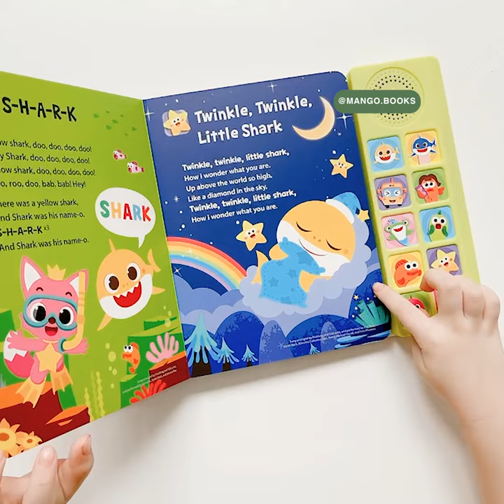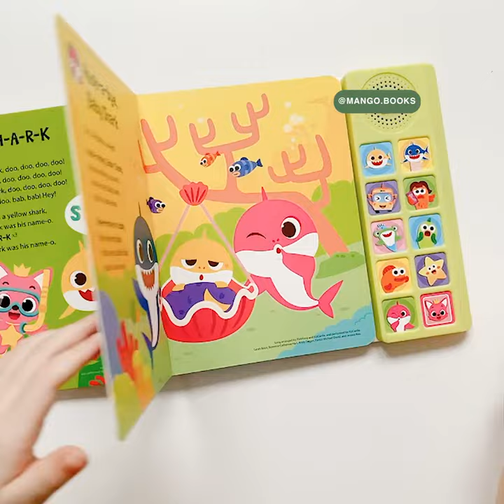Sách Baby Shark Sing-alongs - Pinkfong | Mangobooks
🐬 Tìm một cuốn sách để bé nghe các bài hát mà không cần ipad?
Có ngay Pinkfong Baby Shark Sing-alongs các mom ơi!

🐳 Một trong những cuốn sách âm thanh cho trẻ em được yêu thích nhất ở Hàn Quốc và các nước trên thế giới, với gần 15 000 review 5*.
Mẹ Xoài nghe nhiều sách âm thanh rồi mà vẫn ngỡ ngàng thích thú trước chất lượng tuyệt vời của series Baby Shark: quá hay, quá đã mà lại cực kỳ an toàn cho tai của bé yêu!

🌈 Chỉ cần ấn nút là các bé có thể lắng nghe những bài thiếu nhi vui nhộn, làm quen với tiếng Anh, phát triển ngôn ngữ và vận động tinh mà không bị ảnh hưởng xấu từ màn hình thiết bị điện tử.

🍒 Pinkfong Baby Shark Sing-alongs mang đến 9 bài hát tuyệt vời để ba mẹ hát cùng các bé:
1. Baby Shark
2. Shark Family
3. Baby Shark on the Bus
4. Five Little Fish Jumping on the Kelp
5. Baby Mermaid Shark
6. Shark 123
7. S-H-A-R-K
8. Twinkle, Twinkle, Little Shark
9. Hush-a-bye, Baby Shark
*10. Pinkfong stinger sound!

✔️ Sách board book, 16 trang, dành cho bé 1+